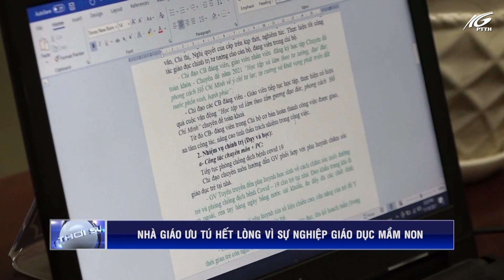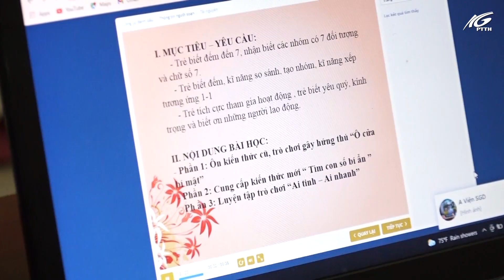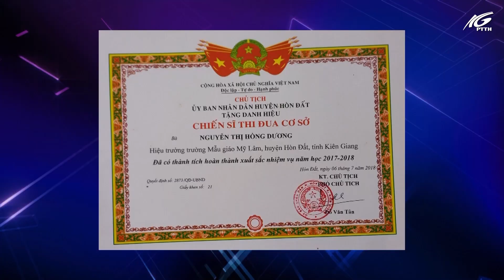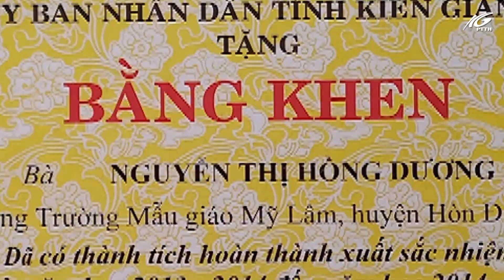Nhà Giáo Ưu tú hết lòng vì sự nghiệp giáo dục mầm non | THKG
Trong suốt 24 năm gắn bó với ngành giáo dục và 15 trực tiếp giảng dạy. Cô Nguyễn Thị Hồng Dương, hiệu trưởng Trường Mẫu giáo Mỹ Lâm, xã Mỹ Lâm đã có nhiều cống hiến cho sự nghiệp giáo dục của huyện Hòn Đất. Đặc biệt, cô vừa vinh dự được nhận danh hiệu nhà giáo ưu tú, cô là cán bộ quản lí duy nhất và cũng là giáo viên mầm non duy nhất trong 12 giáo viên được công nhận danh hiệu nhà giáo ưu tú của huyện Hòn Đất .